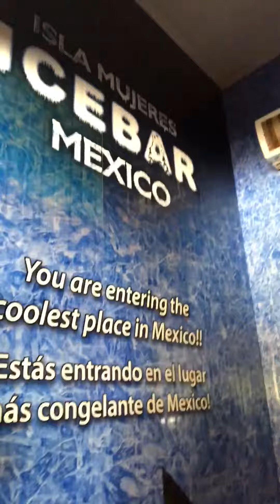ICE BAR part 1